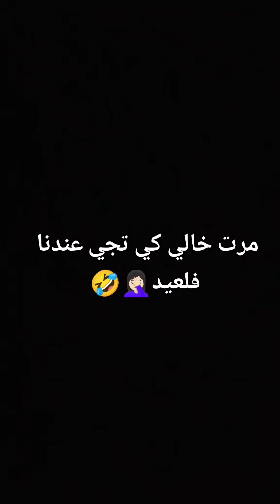مرت خالي كي تجي عندنا فلعيد